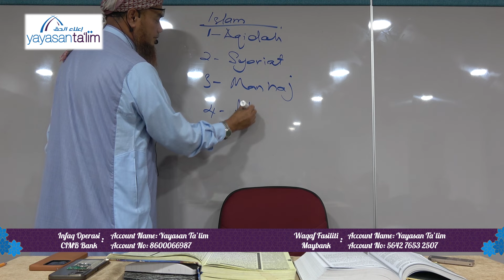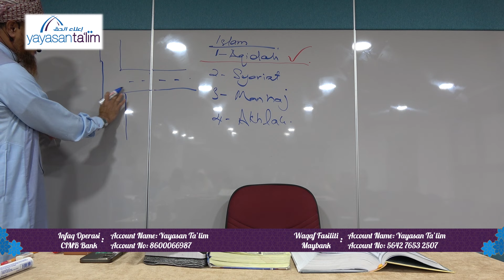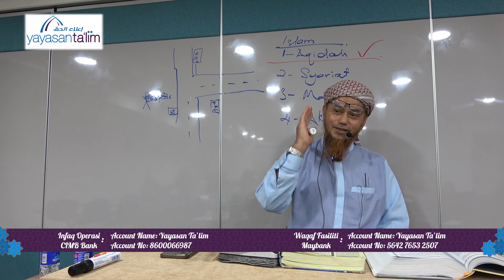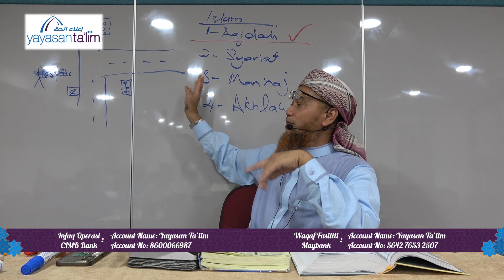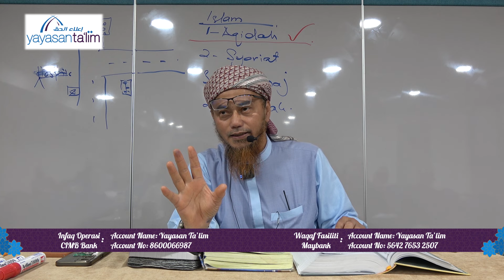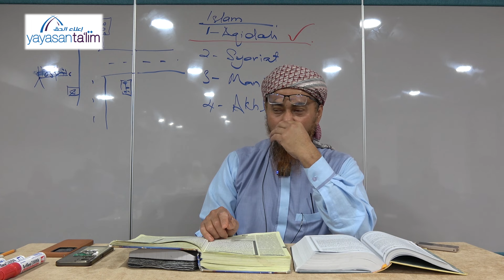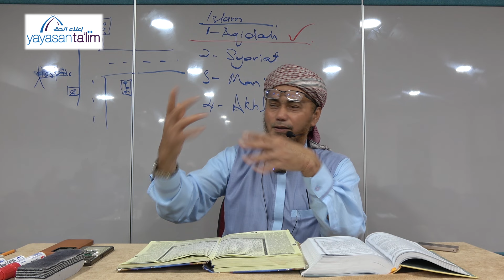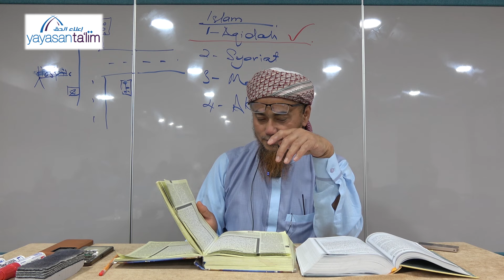Yayasan Ta'lim: Tafsir & Tadabbur Al Quran - Ustaz Fadzil (kelas 22) [23-04-2024]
Kelas Tafsir & Tadabbur Al Quran adalah kelas yang terbaru di Yayasan Ta'lim. Kelas tersebut akan di sampaikan oleh Ustaz Fadzil Kamarudin (hafizahullaah).

Kelas ini bermula pada 12 Oktober 2023. Setiap hari Selasa, 8.30 pagi - 10.00 pagi di Bangunan Yayasan Ta'lim.

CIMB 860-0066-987